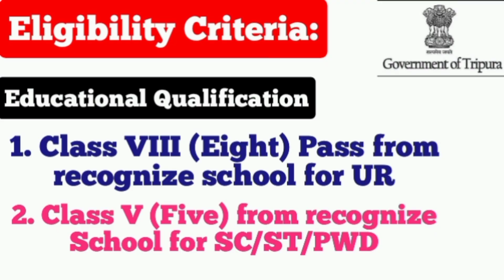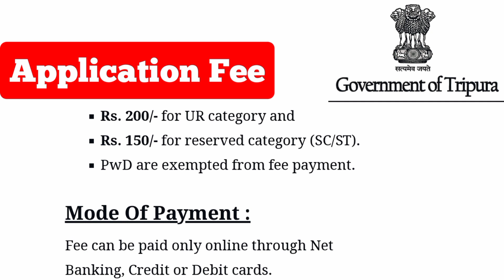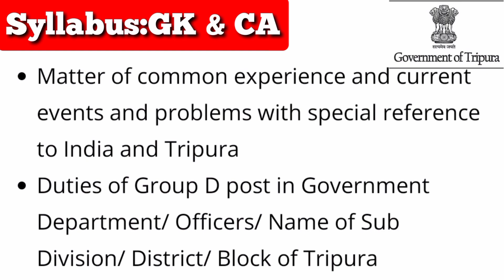Tripura MTS Vacancy 2021 | JRBT Group D Eligibility, Pattern, Age, Salary | Syllabus, How to Apply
Joint Recruitment Board Tripura (JRBT) has released recruitment notifications for the post of Multi Tasking Staff (MTS) non Technical category. In this video you can get all the required details including Eligibility criteria, Exam Pattern, Age Limit, Salary, Syllabus, How to Apply, Fees, Last date etc.